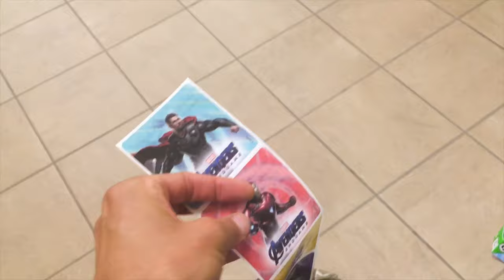Trip to the Hospital...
This is what happens when you finally leave the house during the quarantine. A Trip to the Hospital and this little Dude is a little pro!